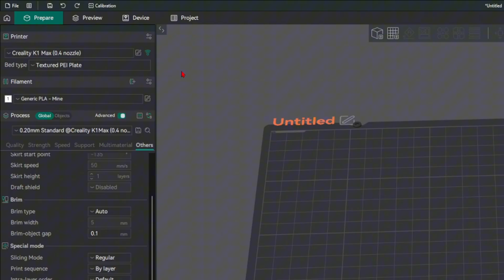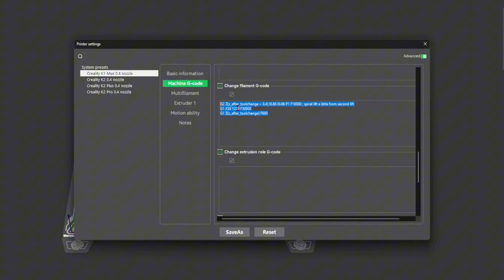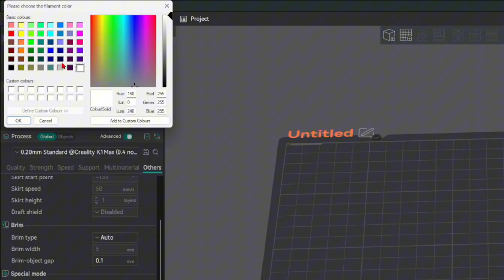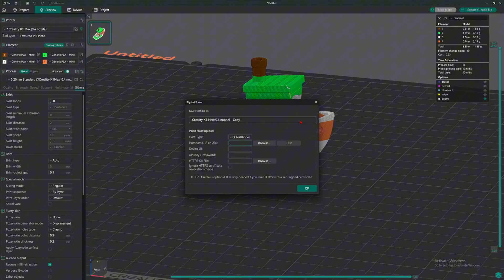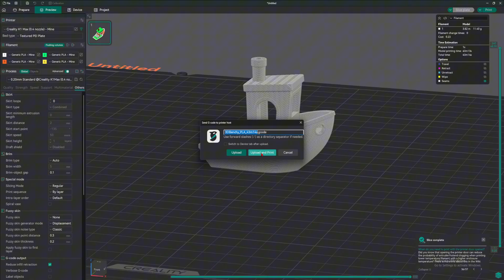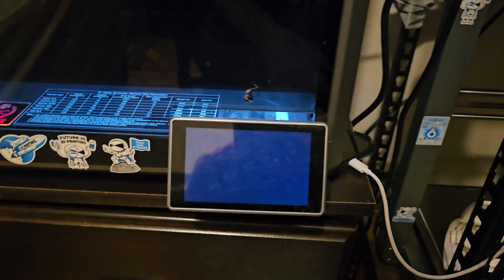K1 Max Multi Color Printing Using Orcaslicer | CFS Upgrade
In this video I show you how to use Orcaslicer and do multi color 3d printing on the K1 max with the CFS upgrade.

Equipment:
DJI Mini Mic

Printer Used:
k2 plus
Filament Dryer
FLASHFORGE AD5X

Recommended Filaments:
Creality Hyper PLA
Elegoo PLA+
JAYO PLA+ Filament

Usefully 3D Printing Stuffs:
Electric Motors DC
10x15x4mm Bearing
3x6x2mm Bearing